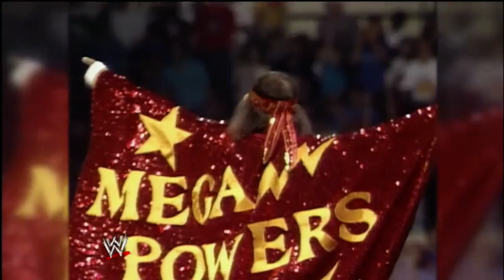Czech Let's Play - WWE 2K14 singleplayer - part 1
Můj průchod singleplayerovou kampaní WWE 2K14, společně s živým komentářem.